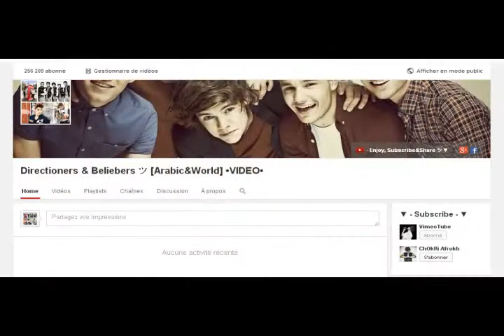One Direction & 5 Seconds of Summer - Funny Concert - 2014